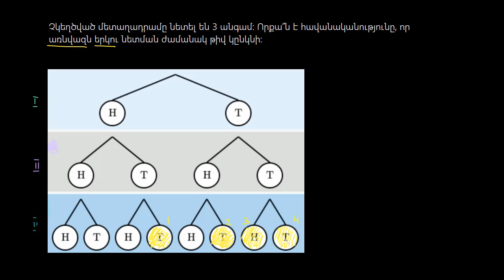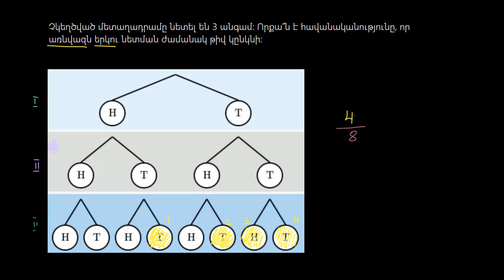Հավանականության խնդիր ծառանման դիագրամով | Հավանականությունների տեսություն | «Քան» ակադեմիա